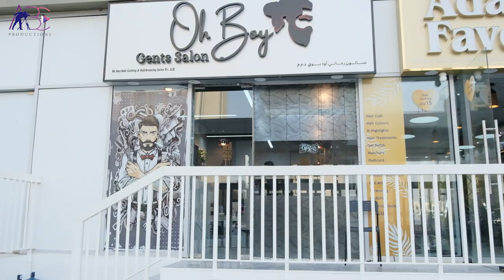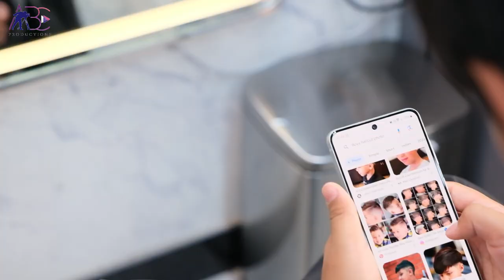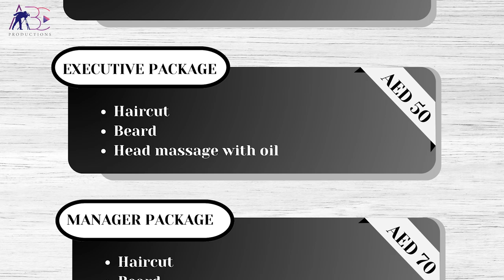OH BOY SALON